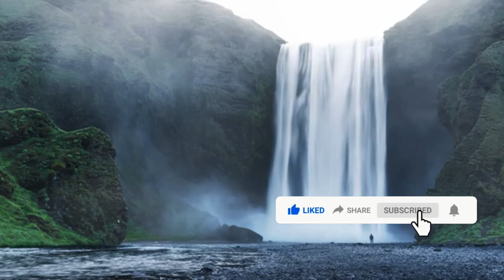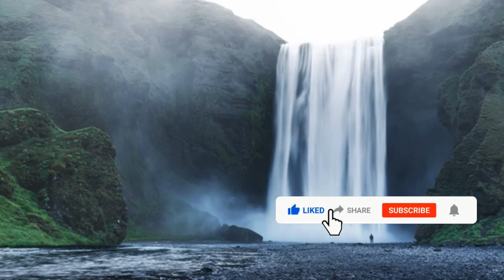Main Ye Sochkar Uske Dar Se | Mohd Rafi | Madan Mohan | Haqeeqat-1964 | Kaifi Azmi | Cover CS Varma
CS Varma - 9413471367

Film : Haqeeqat-1964
Song: Main Yeh Sochkar Uske Dar Se Utha
Artist: Mohammed Rafi
Music Director: Madan Mohan
Lyricist: Kaifi Azmi

Hoon.., Hoon.., Hoon..
Main yeh soch kar, uske dar se utha tha,
ke woh rok legi, mana legi mujhko..,
Hawaon me laherata, aata tha daman,
ke daaman pakad kar, bitha legi mujhko..,
Kadam aise andaz se, uth rahey the,
ke awaaz de kar, bula legi mujko..

Magar usne roka, na usne manaya,
na daman hi pakda, na mujhko bithaya,
na awaz hi dee, na wapas bulaya,
main ahista ahista, badhta hi aaya,
yaahan tak ke us se, juda ho gaya main,